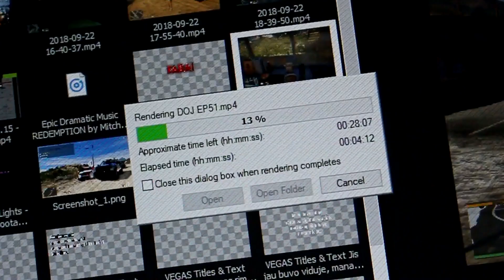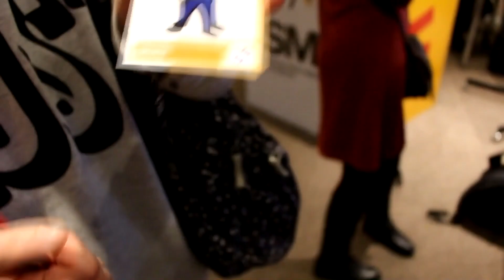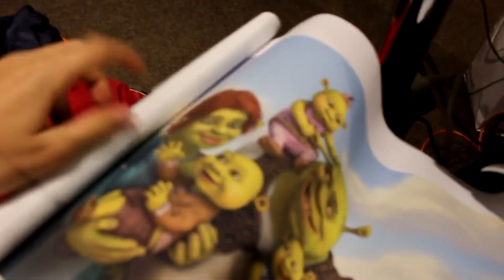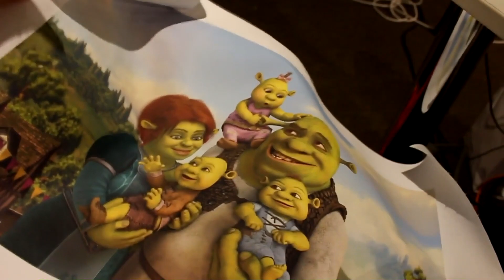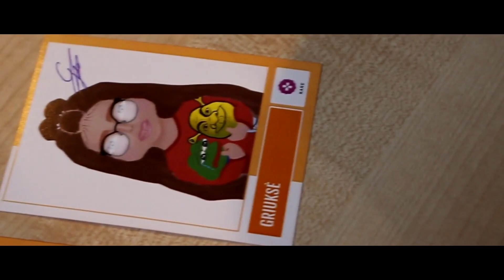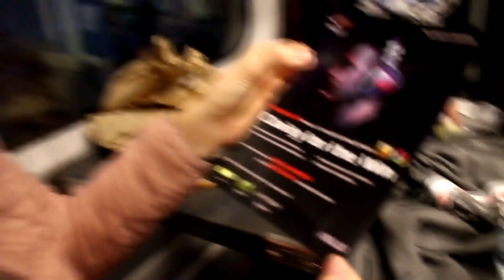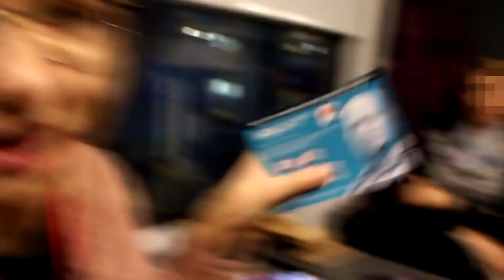AŠ TURIU FARŲ KORTELES?! 😱 (GAMEON 2018)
Socialiniai tinklai:
Čiau ;]